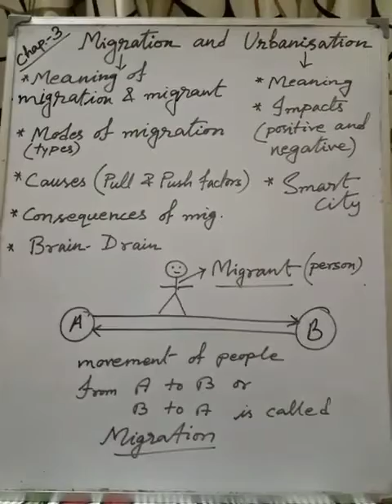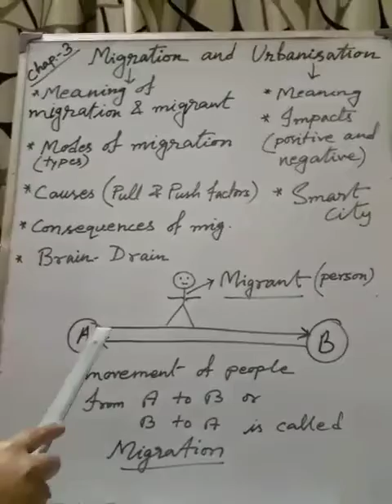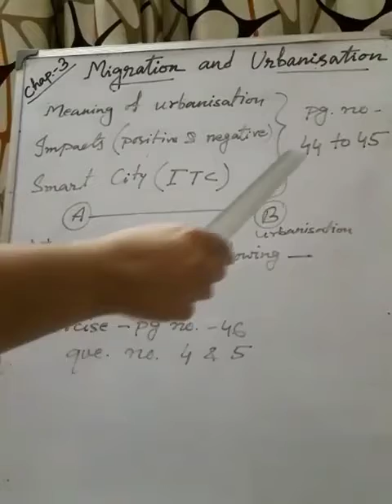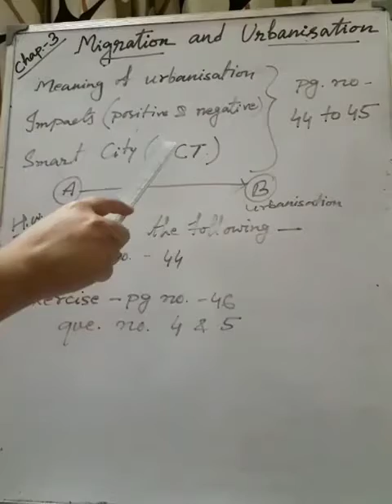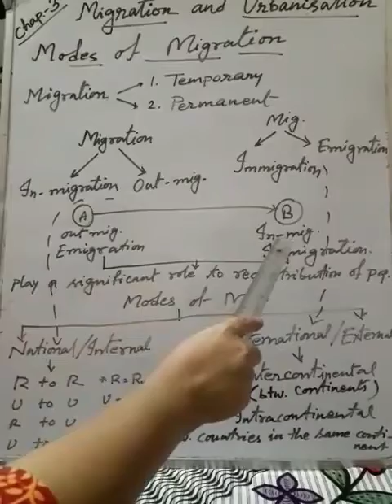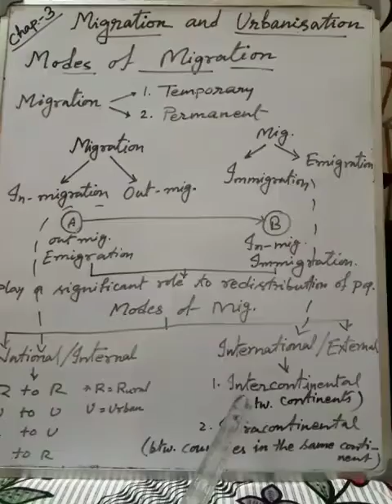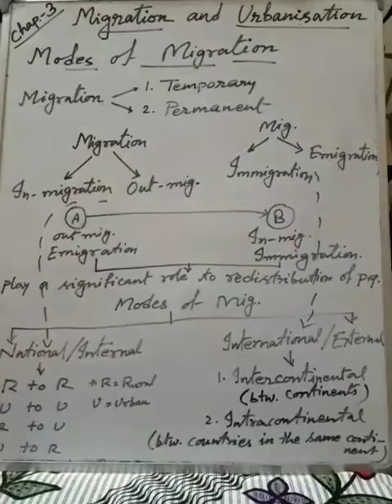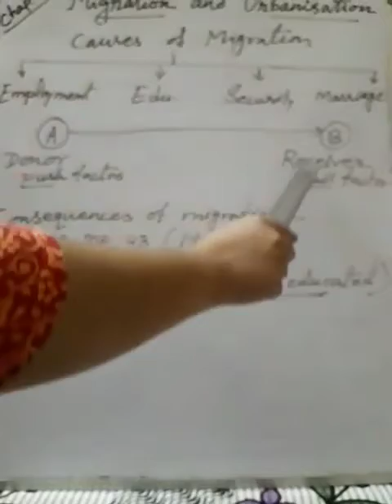Class 7 Geography Ch 3